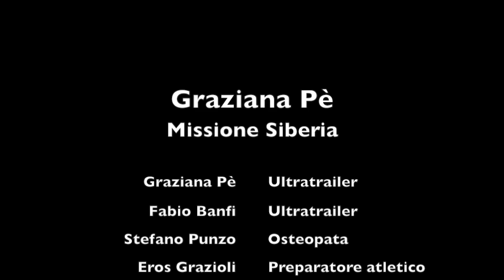Fabio Banfi: missione Siberia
L'atleta saronnese si prepara con Graziana Pè alla massacrante Black Baikal race di febbraio